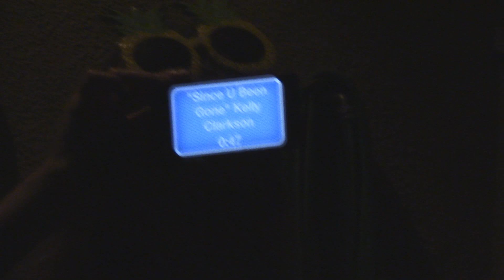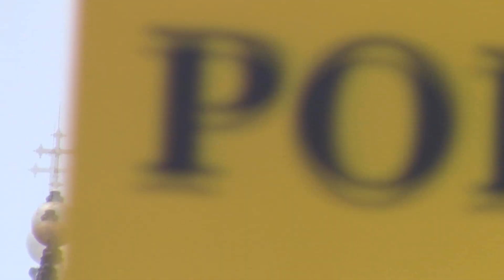Novympia Go To Rome: PART 2/2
Nova and Olympia see some old stuff in Italy then head home.

Alas our time in Rome had to come to an end, but we had a super awesome week there! Hopefully you guys enjoyed seeing what we got up to :D

NOVYMPIA are a drag queen duo and real-life couple.